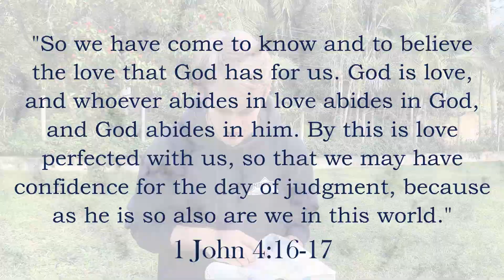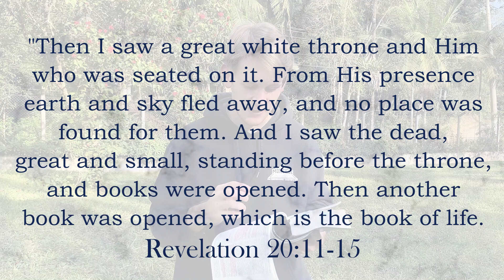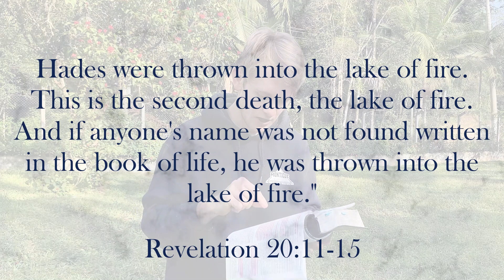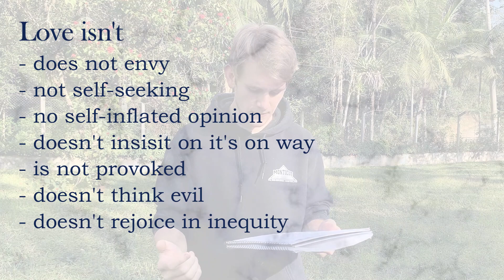JUDGEMENT DAY CONFIDENCE || Dallas Monticue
Judgement Day is coming, Jesus is coming back!! But this is nothing we should fear!! Do you have confidence for the Day of Judgement? Will your actions today lead to CONFIDENCE or FEAR on Judgement day? Because of God's love for humanity, His grace, mercy, and righteousness, can extend onto us!!

"So we have come to know and to believe the love that God has for us. God is love, and whoever abides in love abides in God, and God abides in him. By this is love perfected with us, so that we may have confidence for the day of judgment, because as he is so also are we in this world." (1 John 4:16-17)

Watch the video to gain your confidence for Judgement Day!